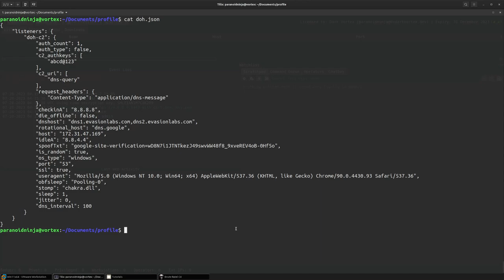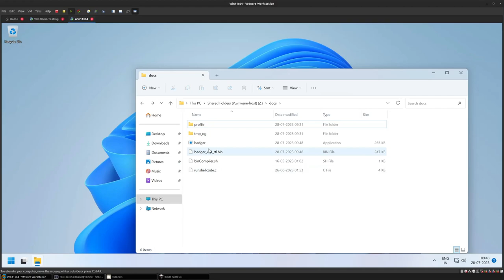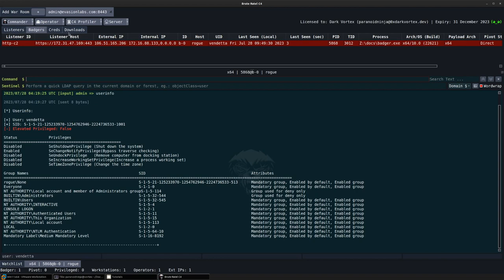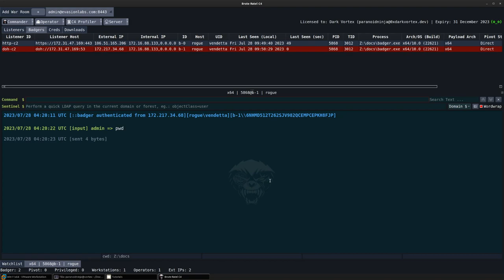Brute Ratel v1.7 - C2 Fallback Strategy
This video provides a quick preview of Brute Ratel C4 fallback strategy. If the primary server is taken down by incident response, or becomes inaccessible, badger can use fallback channels available offline to circumvent the blocked domain.